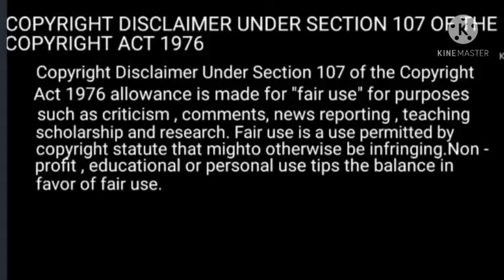He's jealous and kissing her forcingly | Chinese drama explained in hindi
However, due to some ill-fated interventions from a pair of her friends, she ends up having to move out of her house.

Fate intervenes, and her path crosses with a pop superstar named Jin Ze Yi, who comes across as something of a spoiled brat. Despite his cold exterior, he is actually secretly childlike and needy. The duo is forced to live in the same house on a temporary basis.